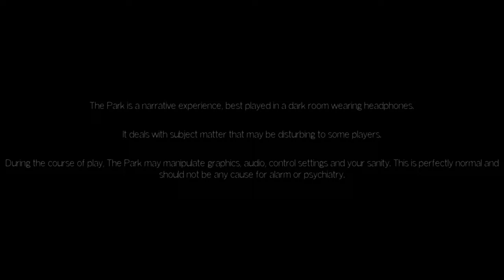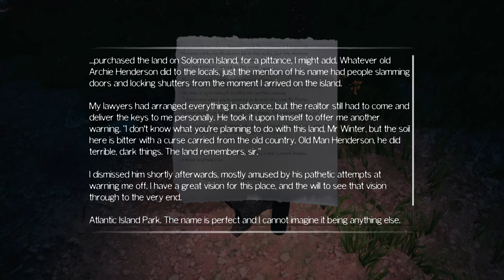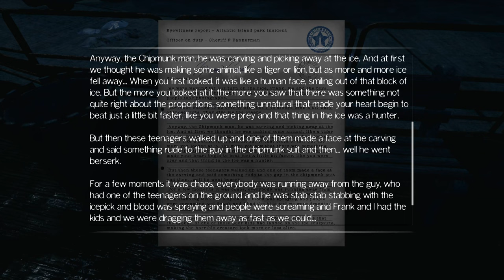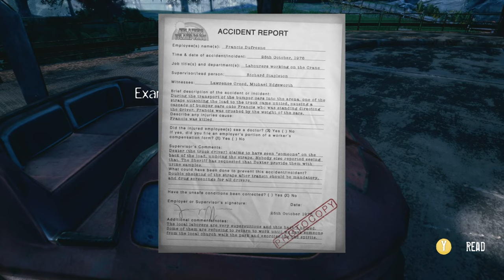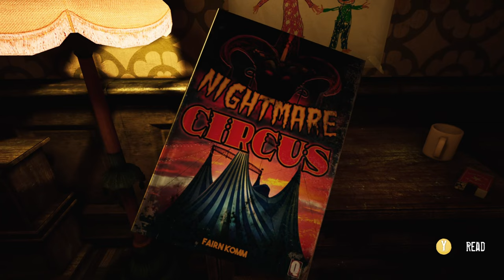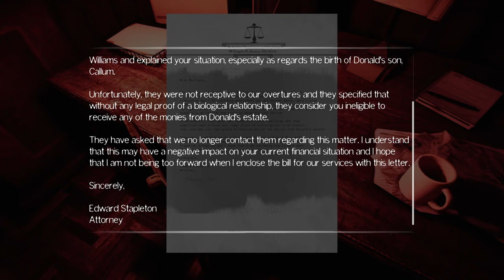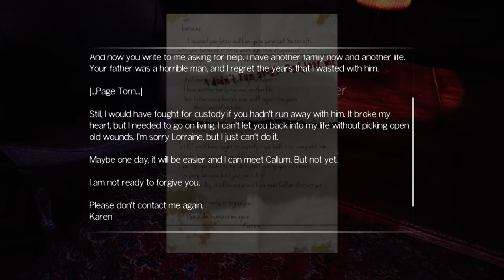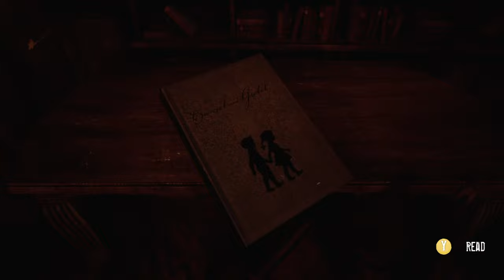The Park - Full Game - No Commentary - Walkthrough - Dark Mascot Horror